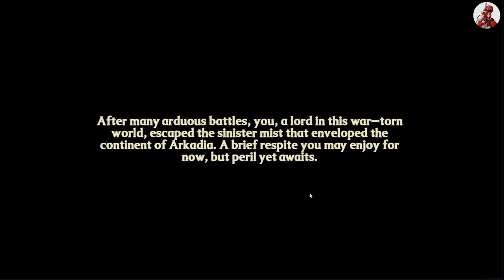NEW ROK KILLER ? GAME OF LEGENDS